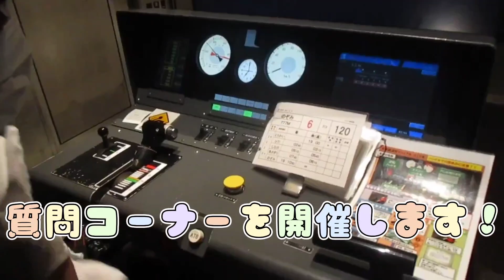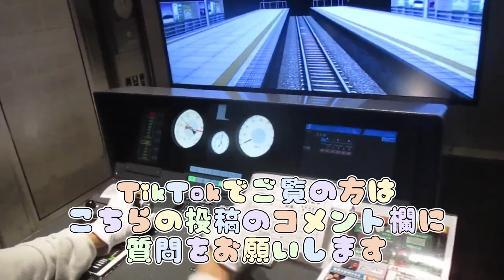【チャンネル登録者200人記念】質問コーナー！【予告編】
質問よろしくお願いします！